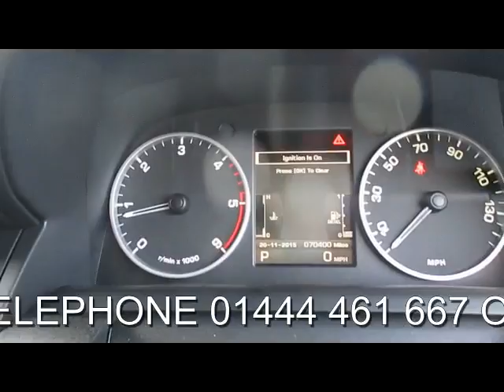LAND ROVER DISCOVERY 4 SDV6 HSE 3.0 DIESEL AUTO 7 SEATER 5 DOOR 4X4